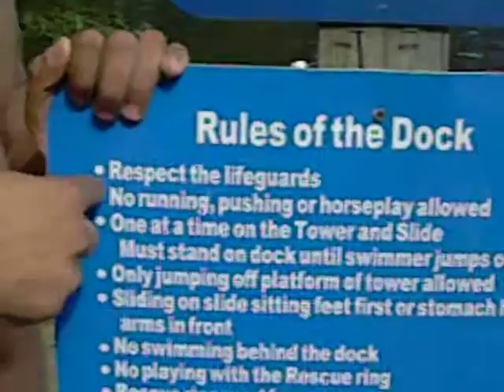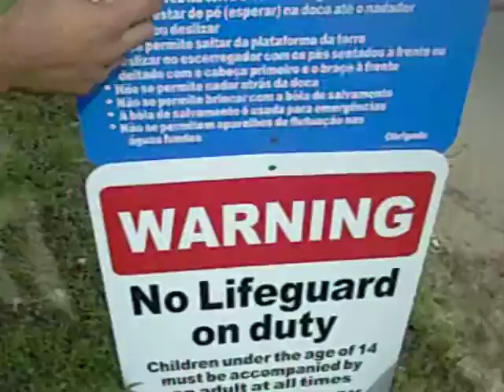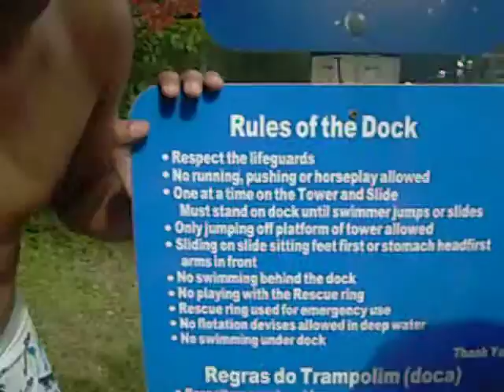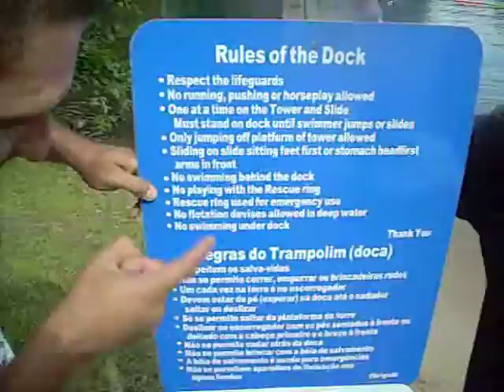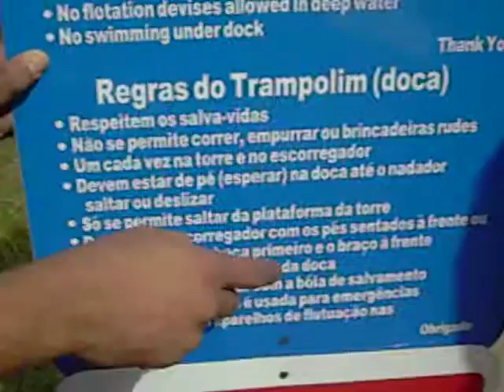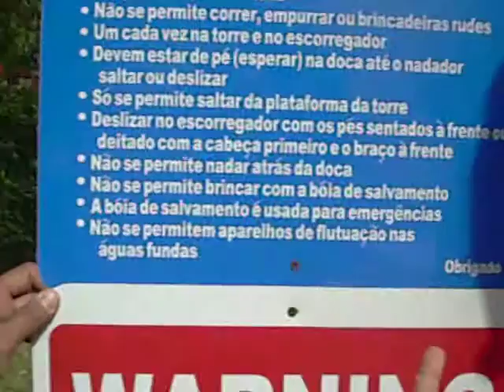Wierdos Explainning What They Know 4 Sure